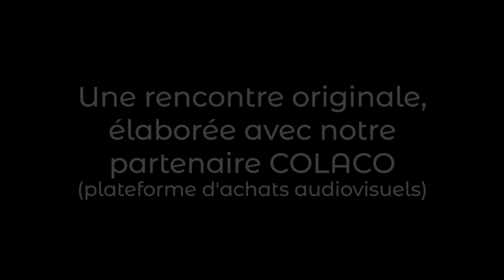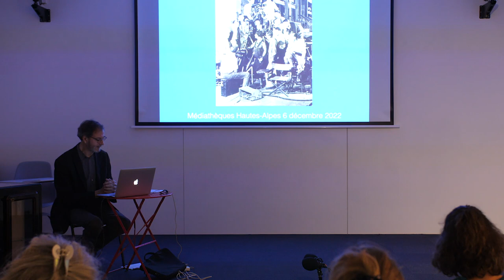Cinéma - des femmes réalisatrice : rencontre avec Pierre Gras (1/5)